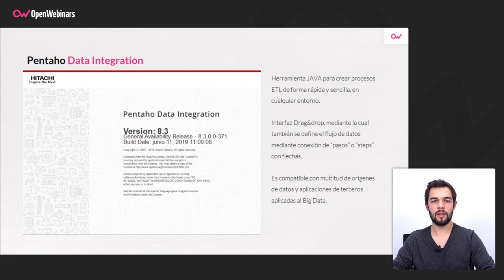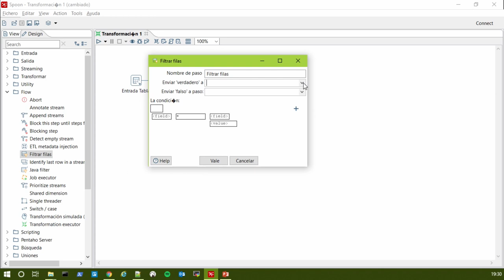¿QUÉ ES Y CÓMO USAR PENTAHO DATA INTEGRATION? - TUTORIAL EN ESPAÑOL 🚀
Descubre en este tutorial cómo crear procesos ETL de una forma más sencilla y rápida con Pentaho Data Integration desde cualquier entorno de desarrollo.

Atajos para ver este vídeo:

▶ ¿Qué es Pentaho Data Integration? - 0:15
▶ Interfaz de la herramienta y funcionamiento - 1:15